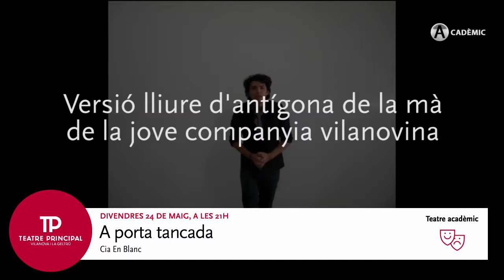a porta tancada